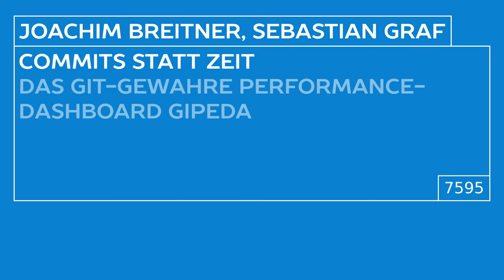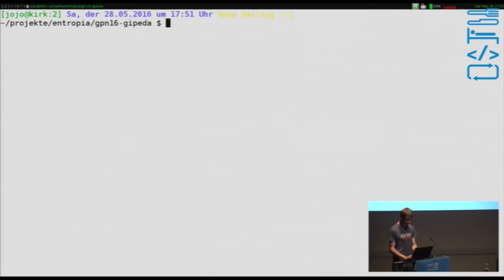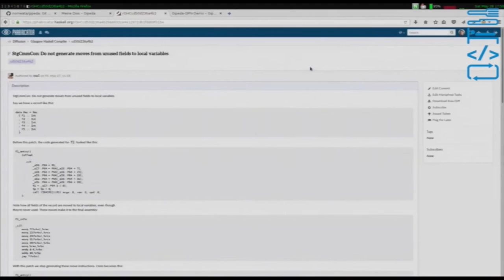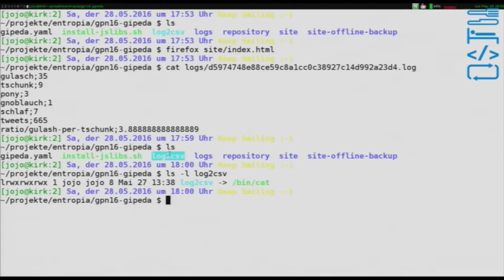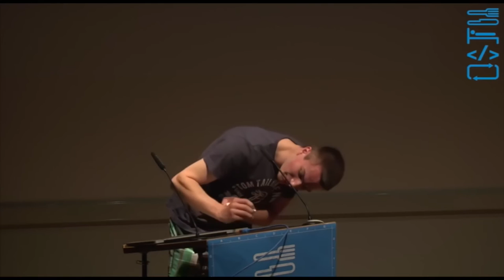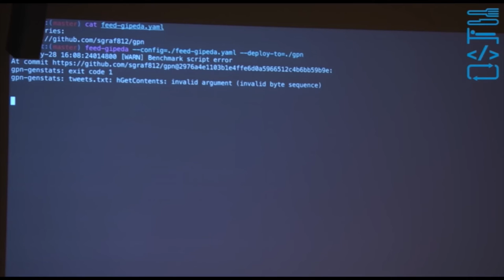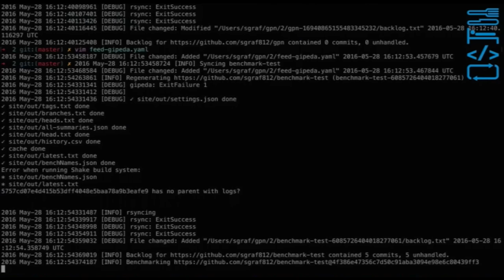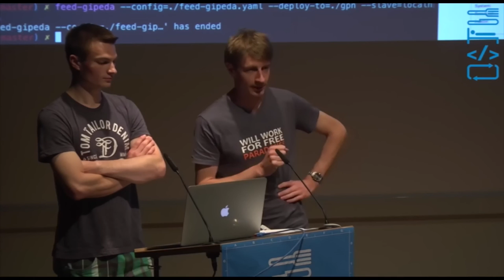Joachim Breitner, Sebastian Graf: Commits statt Zeit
gipeda ist ein Performance-Dashboard. Als solches stellt es eine Reihe von Messwerten schön via Tabellen und Graphen da. Die Besonderheit ist, dass die x-Achse dabei nicht Zeit, sondern die Entwicklung eines Git-Repositories ist. So eignet es sich insbesondere, die Performance eines Softwareprojekts im Blick zu behalten.

Joachim Breitner, Sebastian Graf